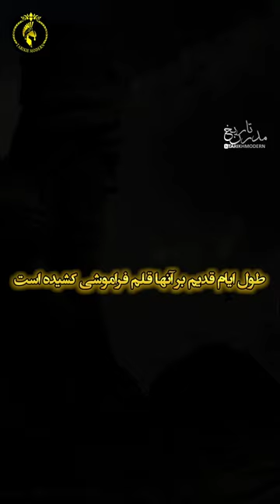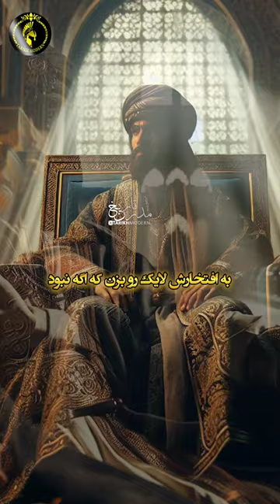یعقوب لیث سیستانی، بزرگمردی که این روزها جایش شدیداً خالیست تاریخ ايران